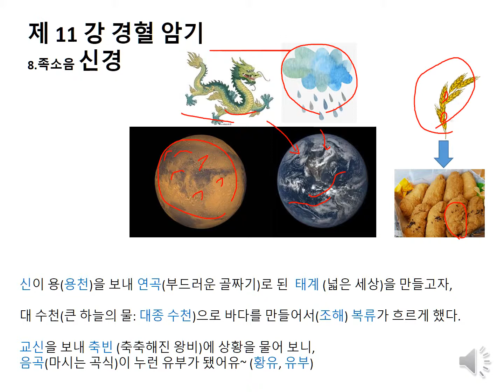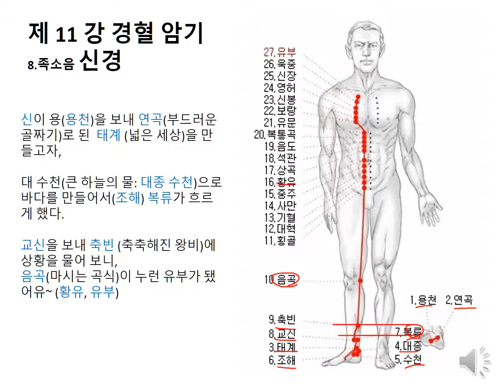뜸사랑 예비반 11강 신경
뜸사랑 예비반 11강에서 족소음 신경을 암기 하겠습니다.